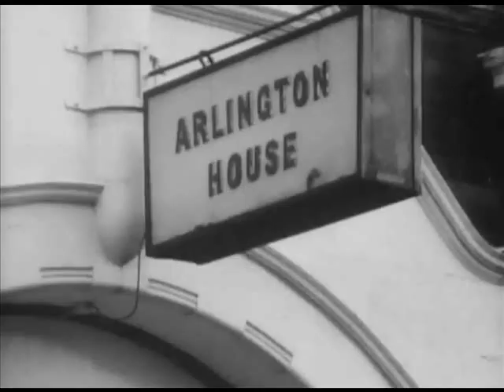Madness - One better day alternative video